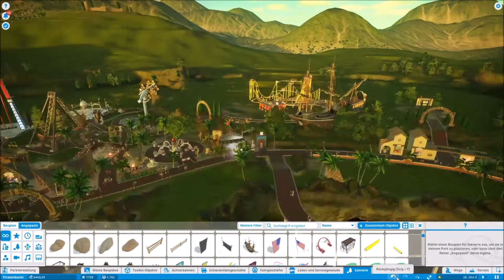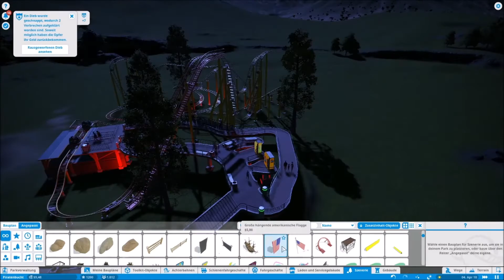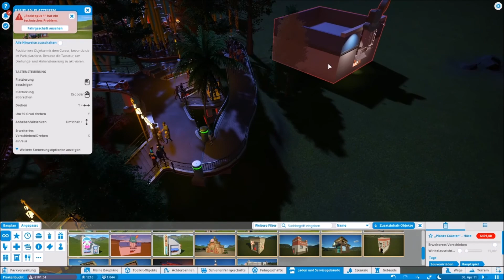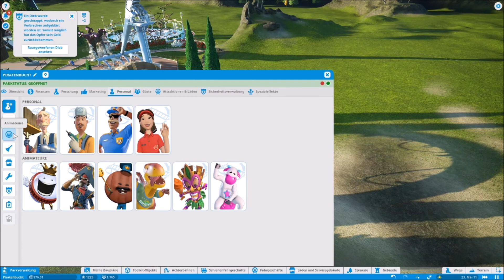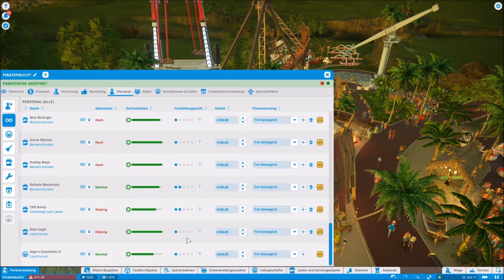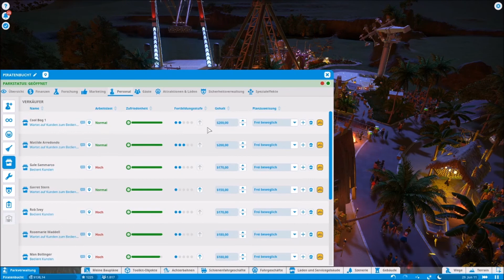14 - [Planet Coaster] - Ein eigenes Klo - Haus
Planet Coaster